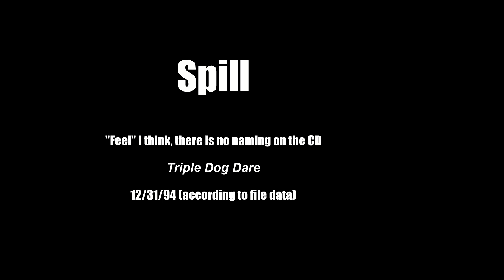Spill Triple Dog Dare Tracks 1-3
This is my buddy Jeff's band Spill, and the first three tracks of the "Triple Dog Dare" CD, recorded in 1994.